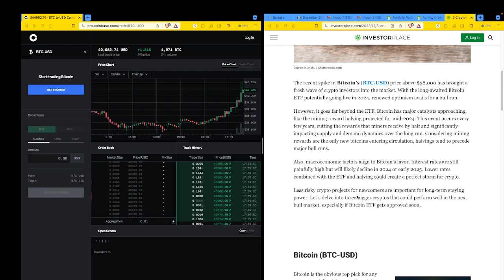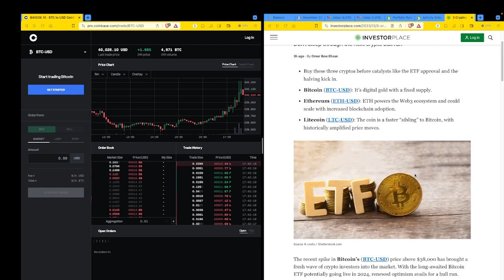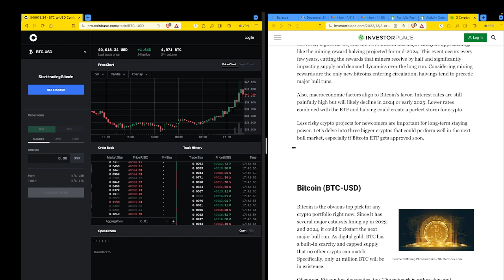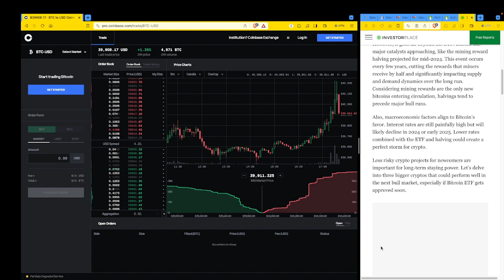💥 Bitcoin Breaks Barriers: Soaring Above $40,000 with Explosive Volume 💥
Fellow crypto enthusiasts, the day has finally arrived! Bitcoin has triumphantly shattered the $40,000 resistance level, accompanied by a surge in volume that signals a new era of dominance. Join me as we dive into this momentous occasion, analyzing the factors driving Bitcoin's meteoric rise and exploring the implications for the future of cryptocurrency. Witness the power and potential of Bitcoin as it continues to redefine the global financial landscape.

Unleash the Power of Bitcoin's Breakthrough:

Experience the thrill of Bitcoin's historic breakthrough above $40,000
Understand the driving forces behind Bitcoin's unprecedented surge
Analyze the impact of Bitcoin's high trading volume on the market
Explore the potential implications of Bitcoin's dominance for the future
Witness the transformative power of Bitcoin as it revolutionizes finance
Meta Tags:

- 750W Power Supply
- 750W Server Power Supply Kit (656363-B21)

✅  Laptop Mining
- Lenovo Legion 5 1660 Ti GPU

✅ Tip Jar Addresses:
► ETH:  0x3e45ccFd88fe3E5cA0c53A187b73C46f7358C025
► BTC:  bc1qwn0mye0jqj77m3wmrhj5sfaxcn8aca9rccw0cd